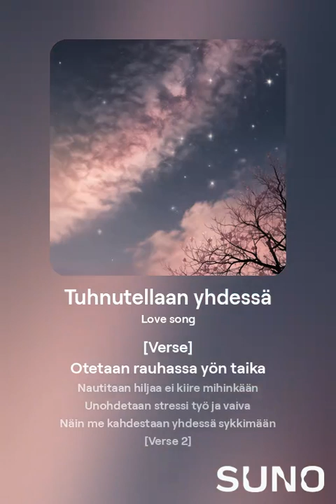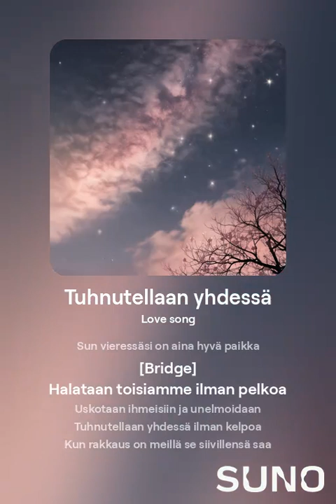Tuhnutellaan yhdessä versio 2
Biisi luotu tekoälyn avulla käyttäen Suno.com -sivustoa.